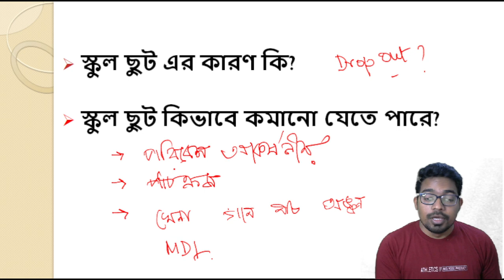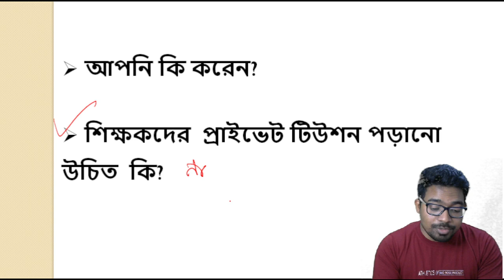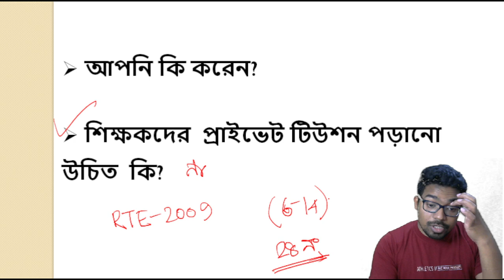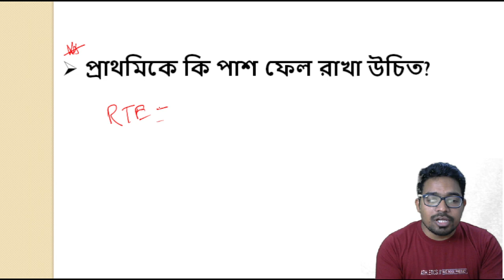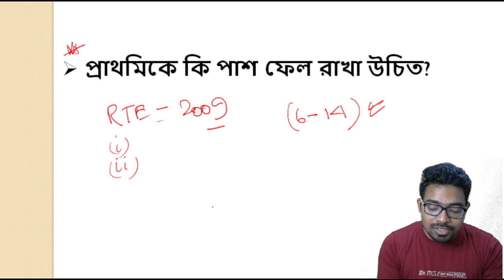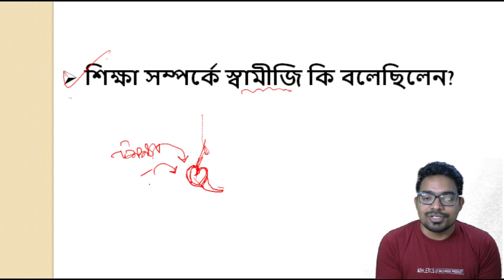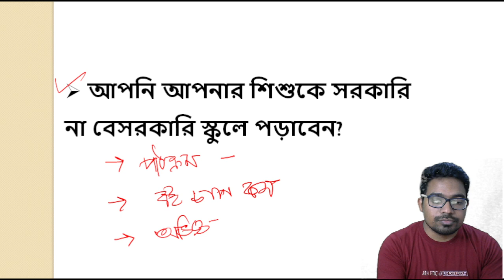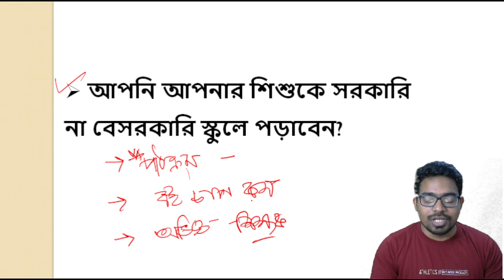টেট এর ইন্টারভিউ প্রস্তুতি | PRIMARY TET NEWS TODAY | NIBARAN SIR MATHS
🔥 40% অফ SLST PT 2022 কোর্সে (রেকর্ড ক্লাস)।
✅  40% অফ। তাই এক্ষুনি যুক্ত হয়ে যাও মাত্র ₹599 টাকায় 6 মাসের এই কোর্সে।
✅  40% অফ SLST PT 2022 কোর্সে (রেকর্ড ক্লাস)। তাই এক্ষুনি যুক্ত হয়ে যাও মাত্র ₹599 টাকায় 6 মাসের এই কোর্সে।

ns career academy,nibaran sarkar sir, PRAIMAY TET INTERVIEW,